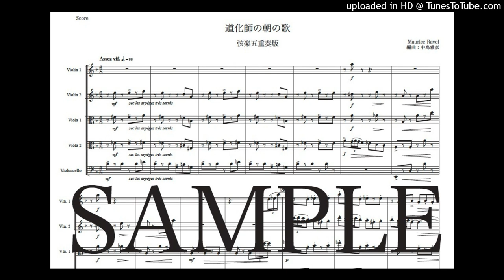ラヴェル「道化師の朝の歌」弦楽五重奏版（編曲：中島雅彦）